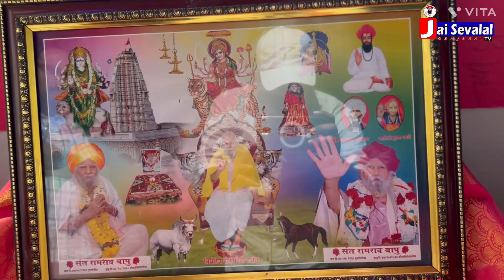Teej festival starting ceremony at Vikasnagar, Hanmakonda || Jai Sevalal Tv Banjara’s